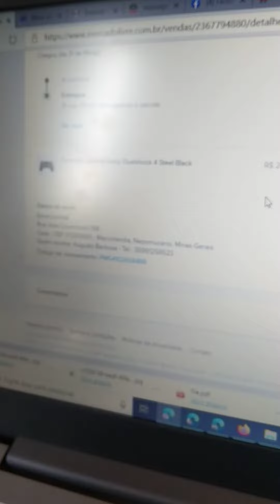Golpe Mercado Livre Dualshock